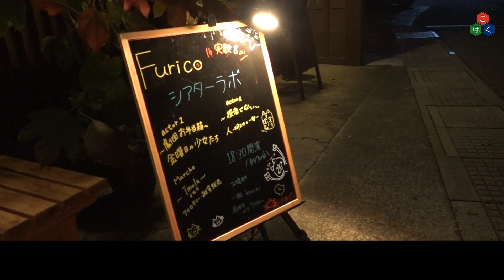高校生の演者さんも！furicoシアターラボに行ってきたよ！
2019/10/26（土）に滋賀県米原市・醒ヶ井の和Cafeたち季さんにて開催された、furicoシアターラボに行ってきました！

高校生など若手のメンバーによる演劇公演を鑑賞！